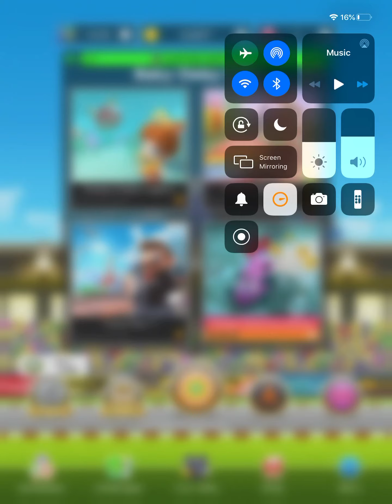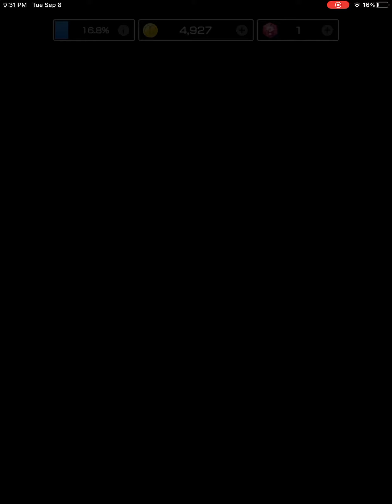Mario kart tour pt. 9